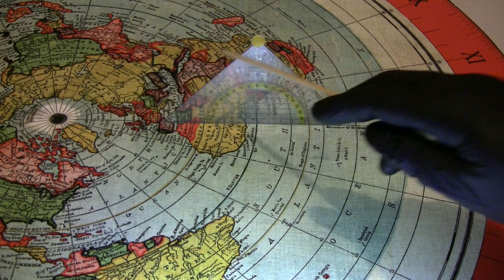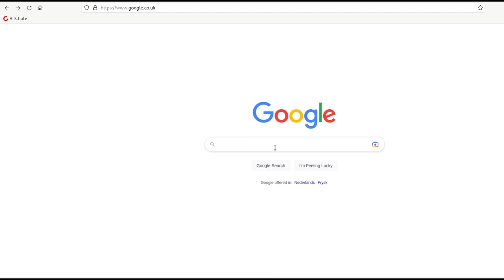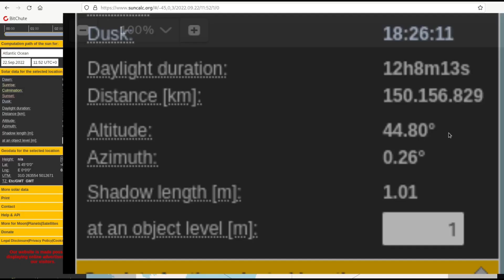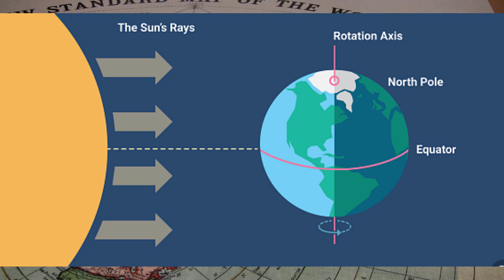Gleason's Sun's Pyramid 45=45 (Mirrored from Channel below)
During the Equinox are both angles (45 degrees latitude North AND -45 degrees latitude Sourth)  45 degrees to the Sun. is this possible if the Sun is millions of miles away?